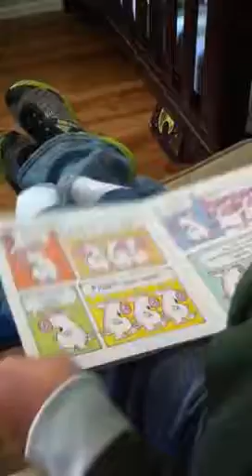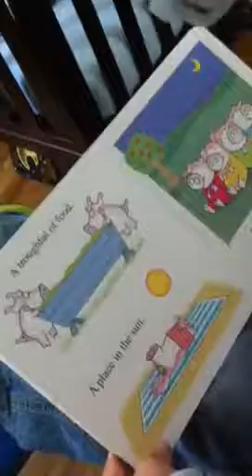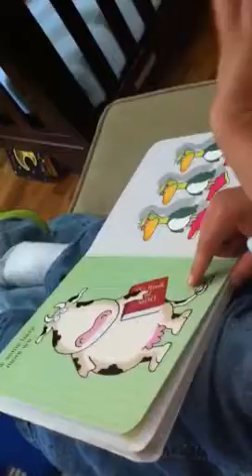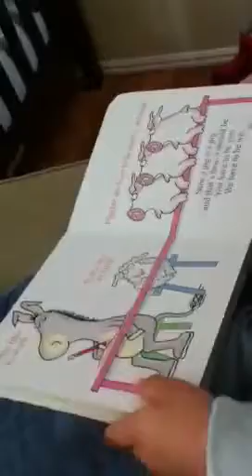Halen reads Perfect Piggies